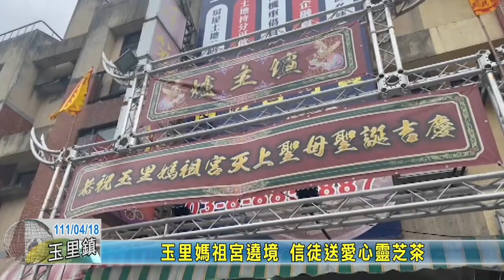20220418 08 玉里媽祖宮遶境 信徒送愛心靈芝茶